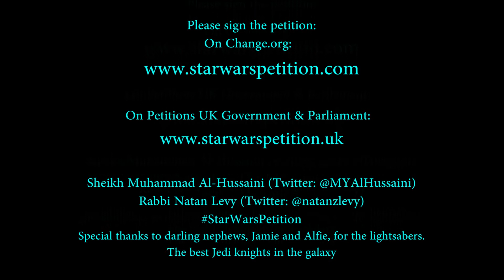Muhammad Al-Hussaini and Natan Levy - Petition to Make Star Wars Britain's National Film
(Twitter:  @MYAlHussaini and @natanzlevy) On this 40th anniversary of the first movie, we petition Parliament to enact a bill to recognise Star Wars as "Britain's National Film", in light of the excellent contribution of the British film industry and talent to the series, and its role in bringing together diverse families and communities.